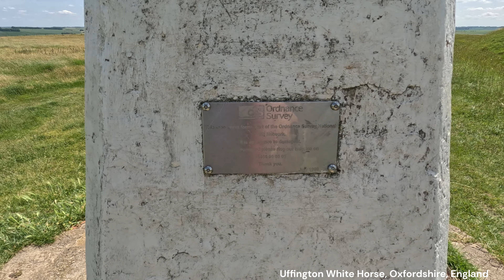UFFINGTON WHITE HORSE, OXFORDSHIRE, ENGLAND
May 2023,
Uffington Castle, an Iron Age hillfort, was situated atop Whitehorse Hill and occupied its summit. This impressive structure consisted of a substantial enclosure with dimensions measuring approximately 220 meters by 160 meters. Surrounding the enclosure was a wide chalk-stone bank or inner rampart, boasting measurements of about 12 meters in width and 2.5 meters in height. Notably, the inner rampart had previously been adorned with sarsen stones composed of sandstone material.
The Uffington White Horse, a prehistoric hill figure, stretches over 110 meters (360 feet) and is composed of trenches filled with crushed white chalk.
Zamek Uffington, gród z epoki żelaza, znajdował się na szczycie wzgórza Whitehorse. Obejmował przestronny obszar o wymiarach około 220 na 160 metrów i był otoczony szerokim wewnętrznym wałem wykonanym z kamienia kredowego. Wał ten, mierzący 12 metrów szerokości i 2,5 metra wysokości, był niegdyś ozdobiony kamieniami sarsen.
Biały Koń z Uffington, prehistoryczna figura na wzgórzu, rozciąga się na ponad 110 metrów (360 stóp) i składa się z okopów wypełnionych pokruszoną białą kredą.